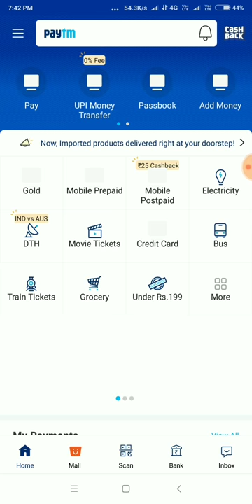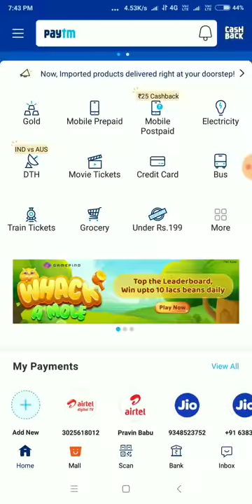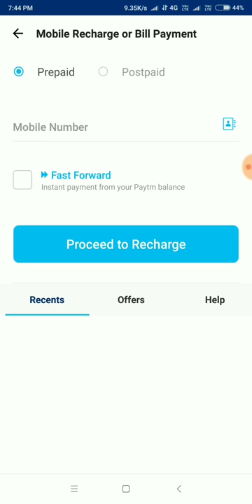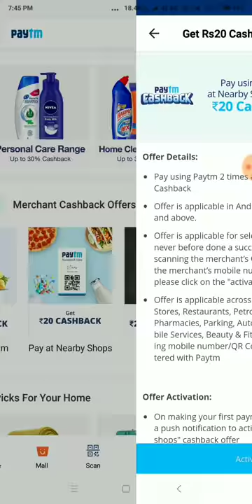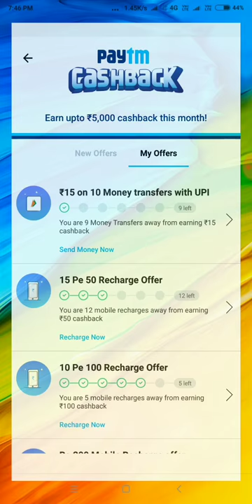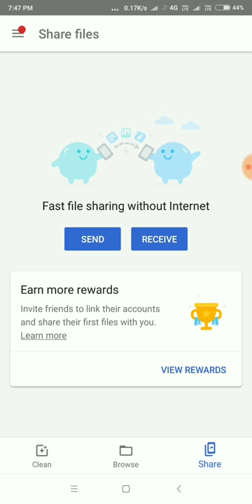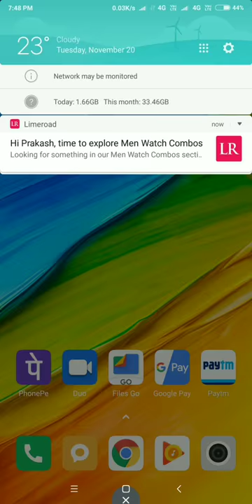Paytm gold back offer 40 gold and Google pay scratch card by odiafasttech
PhonePe 100% cashback offer and Paytm 1000 add money Offer ନିଶ୍ଚୟ ମିଳିବ ଦେଖନ୍ତୁ

Google pay downnlaod କରନ୍ତୁ 51 ଟଙ୍କା ମିଳିବ